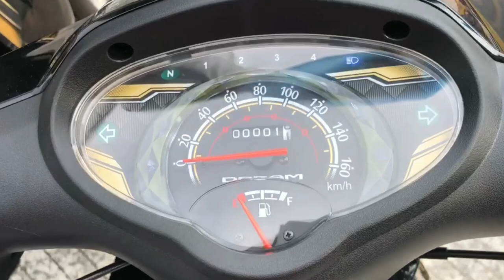Honda Dream 125cc 2022 Walk Around